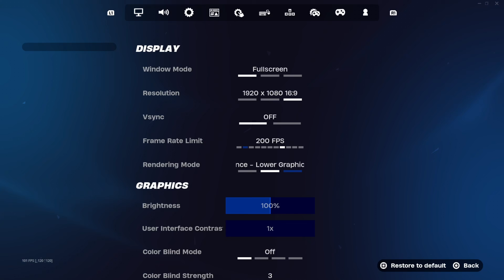NEW *BEST* Season 4 Controller 🎮 Settings For Ranked & Reload (PS5/PC/XBOX) + AIMBOT/Piece Control 🧩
intro 00:00 - 00:47
gameplay 00:47 - 14:41
settings 14:41

 Code: Sadebtw

BEST Controller Linear Settings for Console Players on XBOX and PS5 or PS4 in Fortnite Chapter 5 Season 4! Every Setting Explained in-Depth Fortnite Tutorial, How to Reduce Input Delay and EDIT Faster and Showing what each Setting Does!

Best Graphics Settings for Console Players (GET Performance Mode on Console) BEST Key binds for Claw Players and Non Claw players! Laser AIMBOT Controller Settings for OP Aim-Assist!

Fortnite Best Console Controller Settings fully explained in-depth tutorial 🤩 in This video i go over the best Chapter 5 season 4 controller settings & sensitivity and the best key binds for claw players! These Console Settings work for PS5, XBOX, PC and Nintendo Switch Players! Get Unreal Rank Fast and Win all your games with these settings!